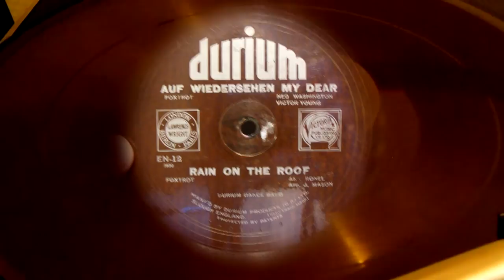(1932) Auf wiedersehen my dear - Durium Dance Band (Al Bowlly and Lew Stone)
A Durium record  EN-12
Auf wiedersehen my dear and
Rain on the roof. 2:25
By Durium Dance Band (Al Bowlly and Lew Stone)
With moving pictures from 1932 during travelling in South East Indië.